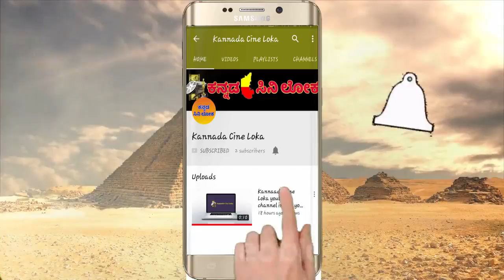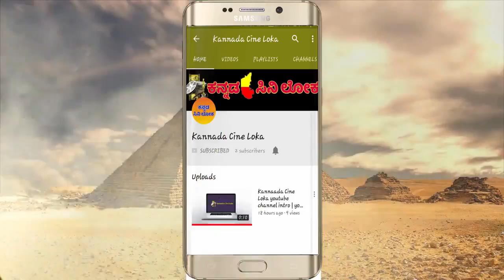ರಕ್ಷಿತ್ ಶೆಟ್ಟಿ ಚಾಲೆಂಜ್ ಗೆ ರಶ್ಮಿಕಾ ಮಂದಣ್ಣ ಉತ್ತರ! | Rakshit Shetty | Rashmika Mandanna